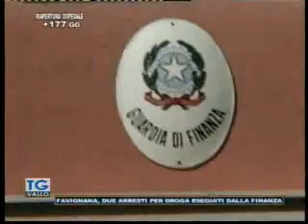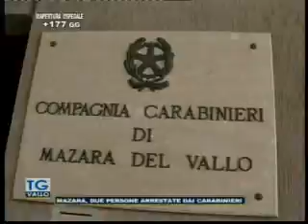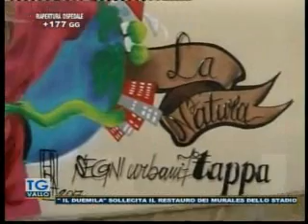TgVallo Mazara 06 04 2017